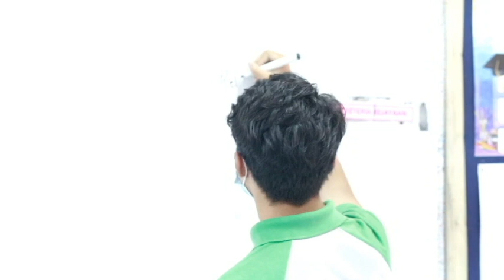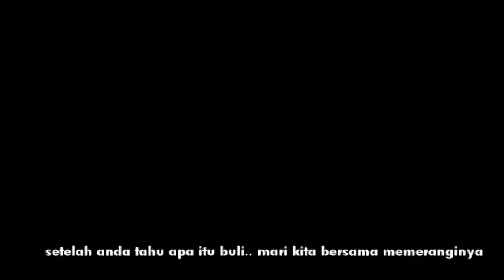ANTIBULI 2minitantibuli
VIDEO INI UNTUK PERTANDINGAN YANG DI ANJURKAN  OLEH JPN PULAU PINANG UNIT HEM. MEMBERI INFO TENTANG JENIS-JENIS BULI DAN SEMANGAT WARGA SEKOLAH UNTUK MEMERANGI BULI. JOM SOKONG KAMI LIKE DAN SHARE..